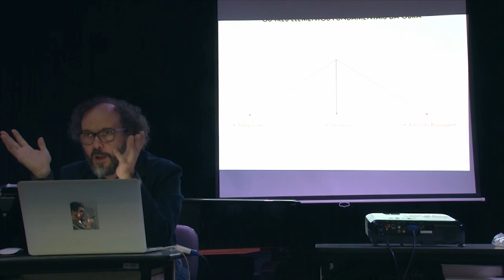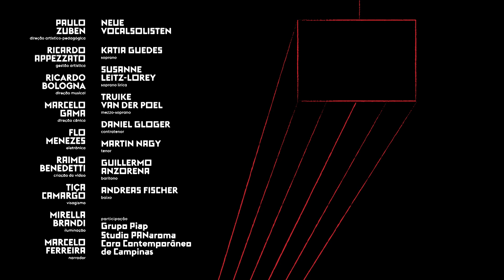Flo Menezes – RITOS DE PERPASSAGEM (Opera) – Making Of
Making of from the NeutrinOpera "Ritos de Perpassagem" by Flo Menezes. World Première in September 2019, in São Paulo, at the Theatro São Pedro.